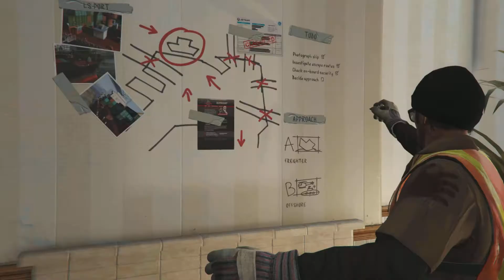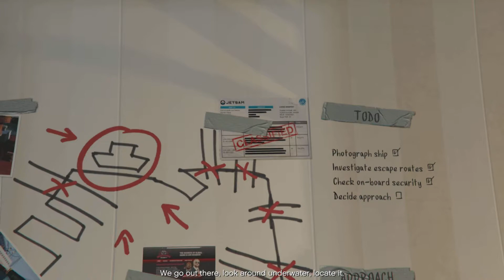Grand Theft Auto 5 Gameplay Walkthrough Part 11 - Did Someone Say Yoga?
Grand Theft Auto5 story mode